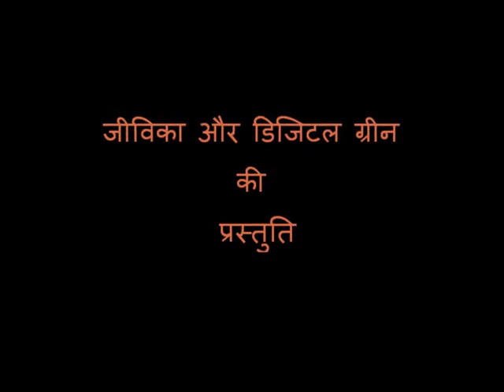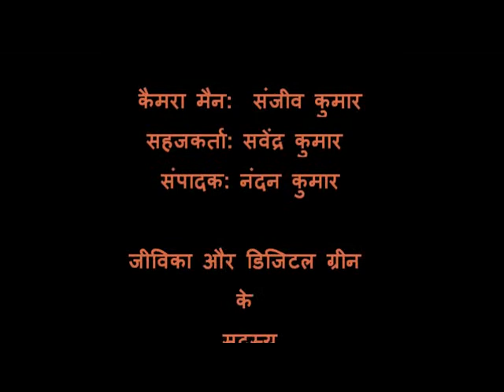Mung Seed Treatment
This video demonstrates the process of Mung seed treatment through organic method. This is done prior to sowing of seed and the main purpose of this is to disinfect seed from seed-borne or soil-borne pathogenic organisms and storage insects. Seed treatment also helps in filtering the healthy seed out. It prevents spread of plant diseases, protects seed from seed rot, seedling blights, improves germination etc. Seed treatment is very essential for profitable farming. For more information and related videos visit us